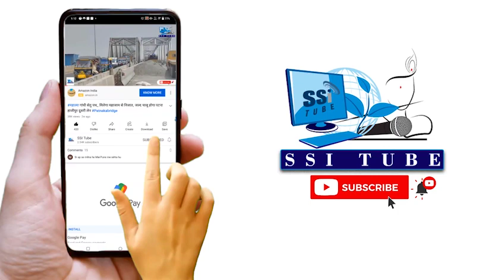देखिए Patna City में 28 वर्षों से फ्री में छठ व्रतियों के लिए पीसते हैं अनाज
chowkthanaviralvideo flagmarchvideo chhattpuja chhattpuja#biharnews#patnacitynews#trendingnews#videoofpatnapolice